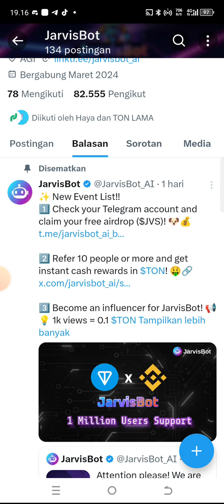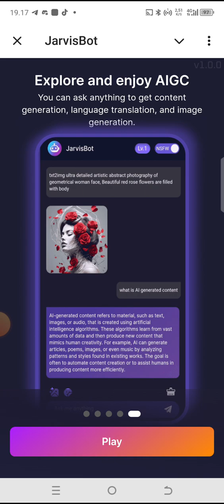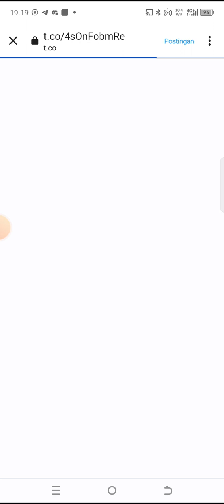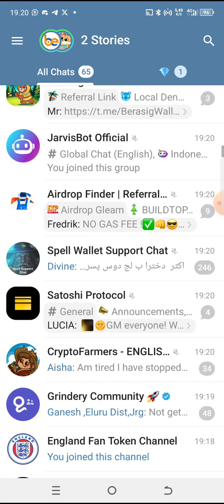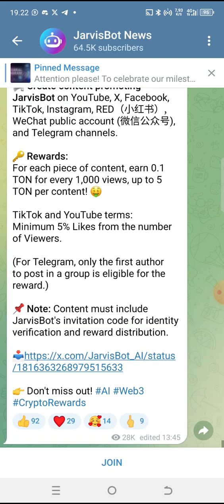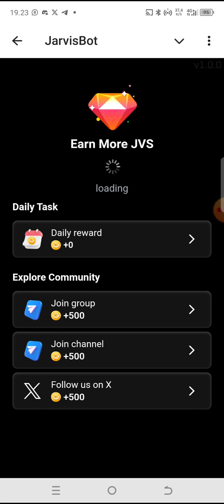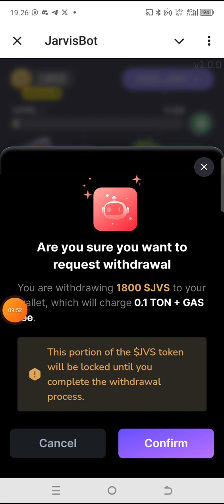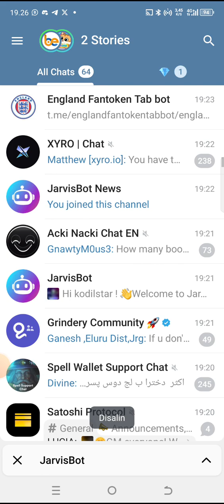Join JARVIS Erdrop free TON